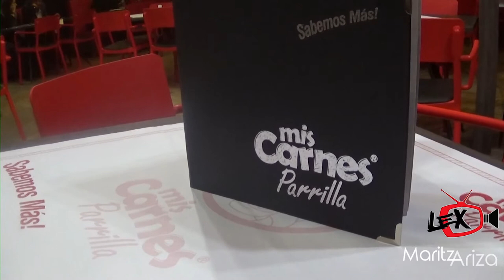¡Qué delicia! Festival de la Hamburguesa en Mis Carnes Parrilla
Grandes promociones, sorpresas, música y buen parche, es lo que brinda la cadena de restaurantes colombiana Mis Carnes Parrilla, en su celebración del primer festival de la hamburguesa con sello 100% colombiano.

El festival se celebrará en los 90 puntos de Mis Carnes Parrilla distribuidos en las ciudades de Bogotá, Medellín, Cali, Pereira, Costa atlántica y Villavicencio todos los martes del mes de junio y julio de 2017; podrá unirse a la celebración con SabemosMás MartesDeHamburguesas.

¿Antojado?

A partir del martes 13 de junio de 2017, podrá comprar su hamburguesa favorita de lo sabores: La Nuestra,Colombiana y Doble carne por $11.900 pesos, incluyendo papas y gaseosa 16 Oz.

Reconocidos foodies, digital influencers y figuras públicas harán parte del primer festival de la hamburguesa con la mejor sazón de nuestra parrilla.